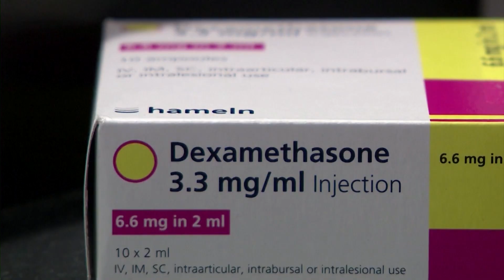OBSH: Zbulimi i deksametason, lajm i mrekullueshem |Lajme-News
Zbulimi nga shkencëtarët britanikë i efekteve pozitive që ilaçi i njohur Deksametason ka në shërimin e të sëmurëve me koronavirus është përshëndetur nga Organizata Botërore e Shëndetësisë. Përmes një deklarate për shtyp, kreu i kësaj organizate e konsideron këtë zbulim si një lajm madhështor:
"Është një lajm madhështor. Përgëzoj qeverinë britanike, universitetin e Oksfordit, spitalet dhe pacientët në Britaninë e Madhe për kontributin e dhënë në këtë arritje shkencore që shpëton jetë".
Nga testet e kryera deri më tani tek 2 mijë pacientët me Covid-19 në gjendje të rëndë rezultoi se Deksametasoni përmirësoi ndjeshëm shëndetin e tyre, duke i nxjerrë nga niveli i rrezikut për jetën. Këtë e konfirmuan në një konferencë të përbashkët me kryeministrin britanik Boris Johnson, vetë shkencëtarët e grupit që po kryen studimin.
"Me të vërtetë po shfaq efekte shumë domethënëse. Ilaçi në vetvete është gjerësisht i disponueshëm. Gjendet në çdo farmaci e spital. Gjendet po ashtu në gjithë botën dhe ka një çmim shumë të lirë".
Testet janë ende në zhvillim dhe rezultatet përfundimtare pritet të dalin brenda pak ditësh. Deksametasoni është një lloj Kortikosteroidi, në qarkullim prej viteve ’60, që përdoret për të kuruar sëmundje të ndryshme inflamatore dhe disa lloje të kancerit. Prej 1977-s ndodhet edhe në listën e ilaçeve esenciale të OBSH. Kura 10 ditore për koronavirusin kushton rreth 40 euro.
Tv Klan